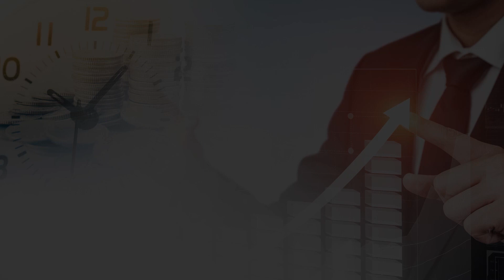전 세계 경제를 침몰시킬 거대한 부채 위기는 언제 터질 것인가? | 미래학자 최윤식 | 815머니톡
전 세계경제를 침몰시킬 부채의 비밀, 그리고 언제 부채위기가 터질것인지에 대해 앞으로3년 대담한투자 저자이자 미래학자인 최윤식 소장님의 분석을 들어보시죠.(촬영일 5월 13일)
00:30 미래는 역사적 사건들을 통해 패턴을 발견해야 한다

02:10 눈에 보이는 미래의 70~80%는 변하지 않는다

04:48 이전에 없던 사건이 일어났기에 2008년 연준은 새로운 카드를 꺼냈다

05:56 역사적인 사례를 통해서 변하는 것과 변하지 않는 것들을 구별해야 한다

06:53 부채가 가장 큰 문제이다.

06:58 현대 자본주의 사회 가장 중요한 금융 시스템의 핵심은 신용창조에 의한 경제성장 시스템이다

07:11 과거에는 신용 즉 부채를 만들어서 경제에 투자적으로 쓰지 않았다

07:20 장점은 버블 부채위기가 없지만, 경제성장률이 미세하게 증가하는 수준이였다

07:45 현대에는 부채를 경제에 투자하면서 소비가 폭발적으로 늘어 났다

08:20 소비가 늘어나며 경제성장이 폭발적으로 성장하지만 리스크가 있다
 미래의 신용을 감당하는 수준이 되면 대가를 치른다

08:37 부채 디레버리징을 해야 한다

08:46 급작스러운 소비 감소, 기업에 매출 하락, 영업이익 하락으로 파생적으로 영향을 미치면서 금융위기가 온다

09:20 1997년 외환위기는 상업 영역이였고 해결하고 나면 정부와 가계에 부채가 늘어났었다

09:28 한국은 사실 지금 부동산과 맞물려서 가계 부채가 크다
미국은 2008년에 부동산 버블, 그다음엔 지금 정부 부채, 기업부채가 커졌다
부채가 돌아다니면서 계속적 주기적으로 문제를 만든다

10:17 부채를 디레버리징 해서 다시 부채를 증가하면 또다시 디레버리징을 해야되고
또 다시 증가하는 이런 사이클에 의해서 만들어 진다

10:33 디레버리징을 통해 파산이나 자산을 팔아서 문제의 일부는 해결은 하지만,
문제의 일부는 연기를 시킨다

11:06 부채로 인한 문제의 요인이 반복되고 확장되면서 경제 규모도 커지면서 감당하는 수준도 커진다

11:24 경제도 같이 어느정도는 성장은 하니깐, 그동안의 반복된 학습을 통해 얻은 정치적 기술, 금융적 기술을 통해 부채 디레버리징을 늦출 수 있다

11:48 우리가 금융 위기역사를 보면 그 크기는 점점 커져왔다

12:04 시기는 예측할 수 없지만 세계적으로 부채 문제가 조만간 터질 수 있다

12:18 디레버리징을 하면 소비 축소 파산 구조조정이 고통이 있기에 최대한 미룰려고 한다

12:32 부채가 많다고 터지는 것이 아니라 미룰 수 없는 상황이 올 때 디레버리징에 간다

14:34 한국 투자(주식)시장에 영향을 받을려면 미국과 중국같은 거대한 나라에서 위기가 와야한다

14:57 또한 한국 내부적인 요인으로 현재 가계 부채가 건국 이래로 가장 심각하다
코로나 19로 인해 부채는 더 커졌다

15:16 현재 부채가 심각하지만 현재 금리가 낮거나 제로 금리로 인해 위기가 터지고 있지는 않다

15:38 하지만 과연 현재 저금리 기간이 언제까지 갈 수 있을까 생각해 봐야 한다

16:00 한국 내부에 있는 가계영역과 부동산 영역에 금융위기 리스크가 있다

16:14 중국에 금융위기가 오면 모든 세계시장에 위기가 온다

16:52 중국은 외부적 상황에서 강제적 디레버리징을 하게 되면 5년 이내 금융위기가 올 수 있다

17:42 외부적인 요인으로 한국 주식시장에 영향을 미치더라도
투자적 관점에서는 중장기적으로 투자하고 보유하는게 좋다